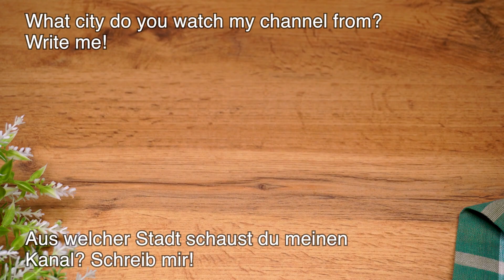Wenn Sie 5 Kartoffeln haben, bereiten Sie dieses Kartoffelgericht zu. Ofenkartoffel mit Knoblauch.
Wenn Sie 5 Kartoffeln haben, bereiten Sie dieses Kartoffelgericht zu. Perfekte Ofenkartoffel mit Knoblauch. Das ist die knusprige Ofenkartoffeln, die ich je gegessen habe! Wenn Sie Kartoffeln und Knoblauch haben. Kartoffeln so gemacht. Kartoffel aus dem Ofen. Schnell und einfach Rezept. Einfach nach diesem Rezept Kartoffeln im Ofen garen und Sie haben ein unglaubliches Kartoffelgericht! Schmeckt besser als Bratkartoffeln! Knusprige Kartoffeln im Ofen. Wenn Sie 5 Kartoffeln haben, bereiten Sie Ofenkartoffeln zubereiten! Katharina kocht Ofenkartoffel mit Knoblauch. ASMR Rezept.
REZEPT UND ZUTATEN:
5 Kartoffeln.
Salz.
Schwarzer Pfeffer.
Olivenöl.
2 Knoblauchzehen.
Fest in Folie einwickeln.
Machen wir einen Gemüsesalat!
Rucola.
Kirschtomaten.
Olivenöl, Salz, Schwarzer Pfeffer.
Käse Parmesan.
Auf einer feinen Reibe reiben.
Sehr einfacher und leckerer Salat!
Knoblauch und Kartoffeln sind fertig.
Den Knoblauch auspressen.
Mit einer Gabel hacken.
Petersilie, Butter 2 Esslöffel.
Bei mittlerer Hitze braten.
Petersilie.
Sehr aromatisch und unglaublich lecker!
Schmieren Sie die Kartoffeln mit der resultierenden Sauce.
Leckere und duftende Kartoffeln sind fertig!
Guten Appetit!
🔔  Klicken Sie auf die Glocke, um neue Rezepte von Katharina kocht zu sehen.
Katharina kocht - schnell und lecker!